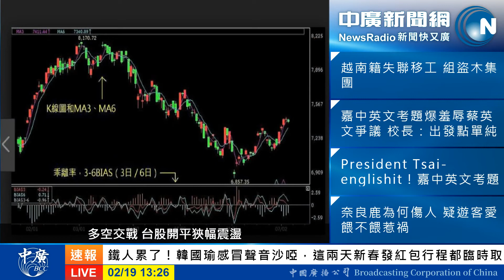20190219理財APP：房貸壽險漸風行 徐佳馨也有買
相信很多人對「壽險」這兩個字並不陌生，但是「房貸壽險」是什麼？買「房貸壽險」有什麼優缺點？該怎麼評估呢？

理財APP連線訪問：住商不動產企研室 徐佳馨經理